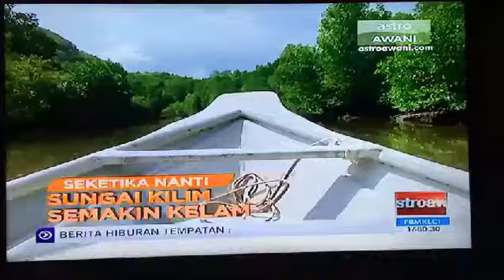The jourmey of Sanitory Landfill degradation in Langkawi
Leathage into KILIM MANGROVE ecosystems Langkawi